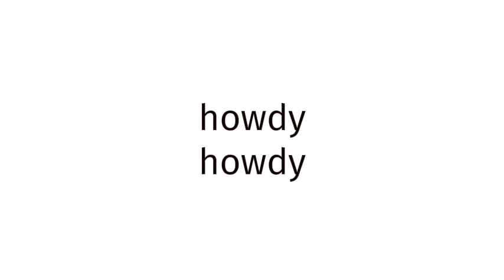How to pronounce Couture?(CORRRECTLY)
Welcome!
Throughout the entirety of my channel, you will learn to pronounce vocabulary the correct way. In today’s video, you will learn to pronounce Couture the correct way.
Timestamps below:
0:00 intro
0:27 word of the day
0:37 examples of word
0:51 ending

thelastgoodamerican
lastgoodamerican
benjaminscovach